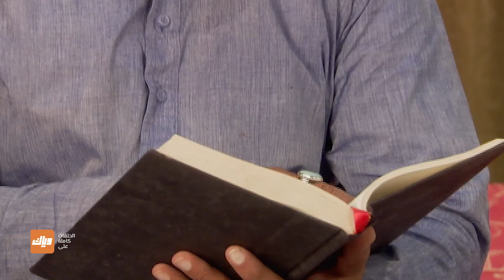مسلسل فرصة ثانية - حلقة 12 - جزء 4 - حلقة كاملة | وياك